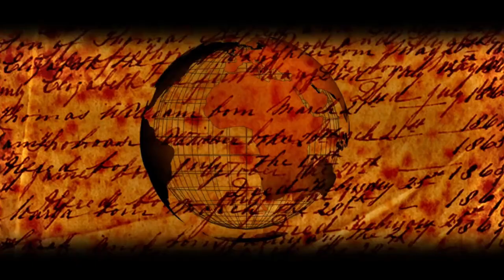Who was Firishta? Why he wrote history of Hindustan?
Decolonizing Indian History with Manan Ahmed through his book Loss of Hindustan. Manan Ahmed is a noted historian. Our guest Manan Ahmed Asif is an Associate Professor of History at Columbia University and author of ‘A Book of Conquest’.
Today, we will discuss Asif’s book ‘ The Loss of Hindustan: The Invention of India’.

A field-changing history explains how the subcontinent lost its political identity as the home of all religions and emerged as India, The land of the Hindus. Did South Asia have a shared regional identity prior to the arrival of Europeans in the late fifteenth century? This is a subject of heated debate in scholarly circles and contemporary political discourse. Man an Ahmed as if argues that Pakistan, Bangladesh, and the Republic of India share a common political ancestry: they are all part of a region whose people understand themselves as Hindustani. As if describes the idea of Hindustan, as reflected in the work of native historians from roughly 1000 CE to 1900 CE, and how that idea went missing. This makes for a radical interpretation of how India came to its contemporary political identity. As if argues that a European understanding of India as Hindu has replaced an earlier, native understanding of India as Hindustan, a home for all faiths. Turning to the subcontinent medieval past, as if uncovers a rich network of historians of Hindustan who imagined, studied, and shaped their kings, cities, and societies. As if closely examines the most complete idea of Hindustan, elaborated by the early seventeenth century Deccan historian firishta. His monumental work, Tarikh-i firishta, became a major source for European philosophers and historians, such as Voltaire, Kant, Hegel, and gibbon during the eighteenth and nineteenth centuries. Yet firishta’s notions of Hindustan were lost and replaced by a different idea of India that we inhabit today. The loss of Hindustan reveals the intellectual pathways that dispensed with multicultural Hindustan and created a religiously partitioned world of today.